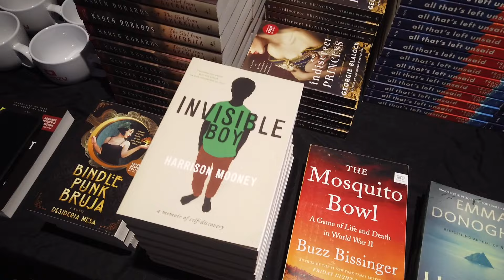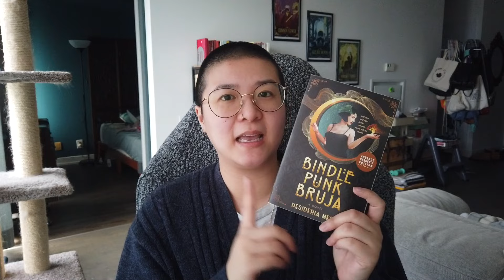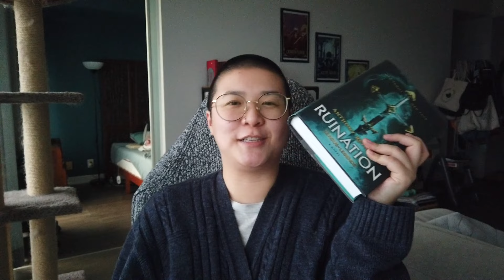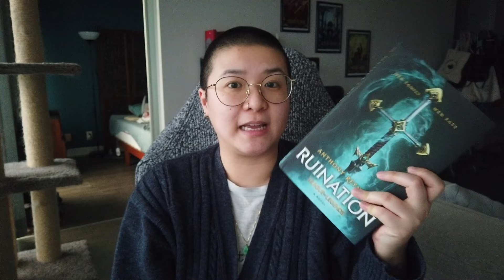mid-autumn festival, my first bookish event & an underrated YA series || reading vlog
books mentioned:
- ruination by anthony reynolds
- blood like magic by liselle sambury
- blood like fate by liselle sambury